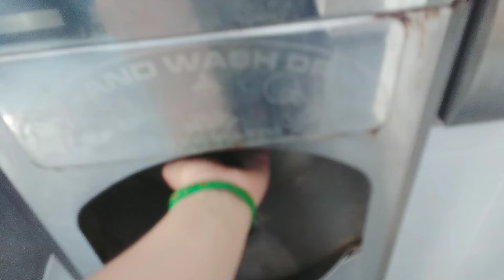Cathedral Well Wallgate hand washer and dryer